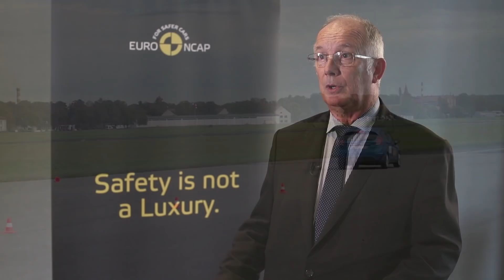20 Years for Safer Cars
Watch what happens when you crash a Ford Fiesta built 20 years ago into the latest 2108 model. Absolute proof of the huge improvement there has been in crash protection. These Fiestas were crashed into each other at 64kph and the results are spectacularly different. The 1998 Fiesta’s body shell has collapsed, the occupant area has caved in onto the driver. The risk of fatal and serious injury is extremely high. The body shell of the latest Fiesta is intact. All the airbags have deployed, there is just a crack in the windscreen. It is an entirely survivable crash. This is all a result of improved crash test standards that came into force in 1998, across the EU.  We’ve seen benefit after benefit, year after year, tens of thousands of people have survived these kind of crashes because of these EU crash test standards.